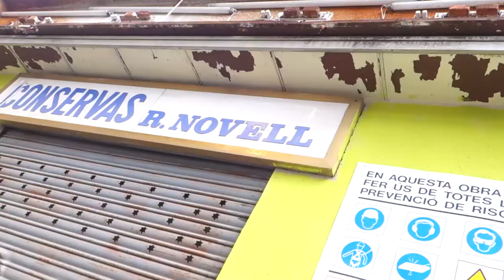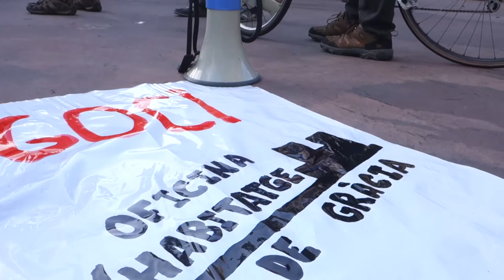Desallotgen l´Oficina de l´Habitatge Digne de Gràcia [Contrainfos]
Via de Gràcia, 3 de juny 2015.-
Mossos d´Esquadra desallotgen l´Oficina de l´Habitatge Dinge de Gràcia, local okupat a la Plaça del Sol, just al lloc on es projecta construir un hotel. Manifestació de rebuig pels carrers de la vila